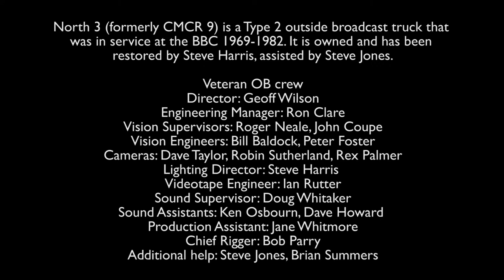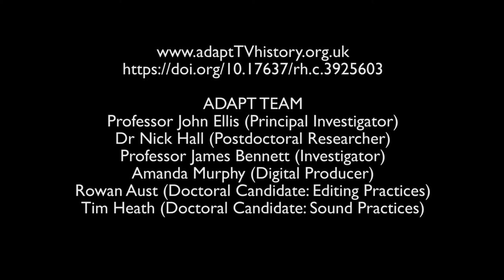outsidebroadcast rigging bitesize12 cameraworking